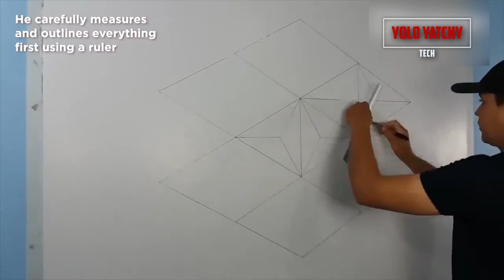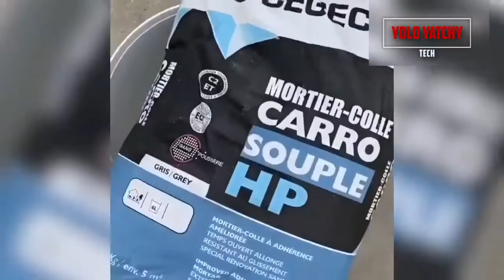Creative DIY Ideas That Will Take Your Home To The Next Level ▶EP 80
TILO GMBH